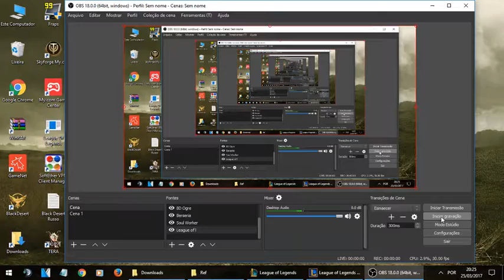League of Legends Nobando de Akali Mid